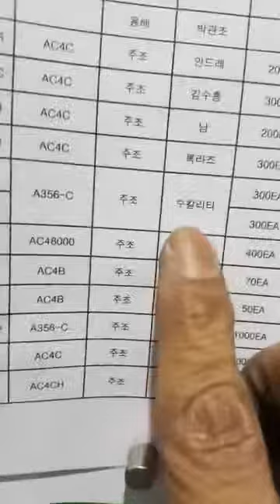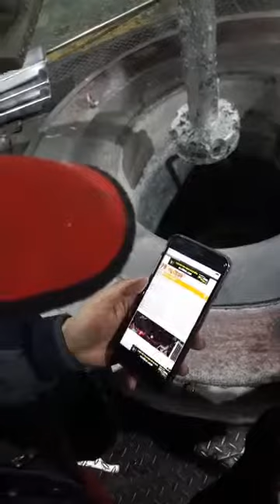कोरियामा पैसा टिप्दै बिदेशीहरु।